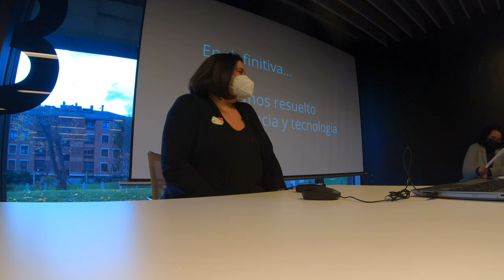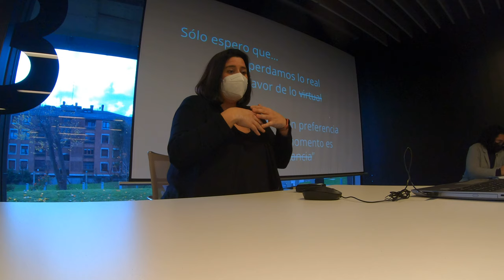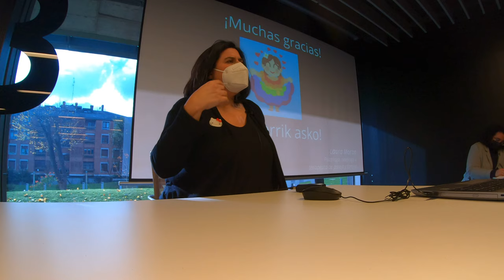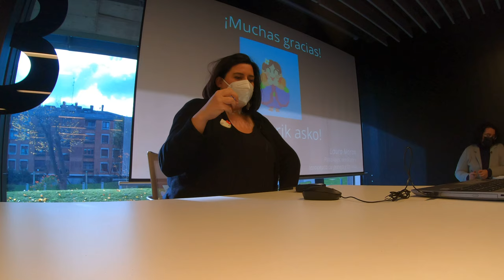XIII GetxoBlog 2021 GX076367